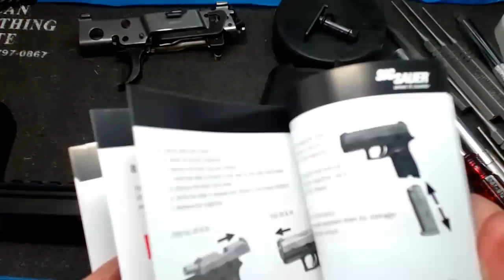Sig Sauer P320 Complete disassembly and reassembly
Sig Sauer P320 Walkthrough complete disassembly and reassembly
(Except for the mag release because I can't find a paperclip =)